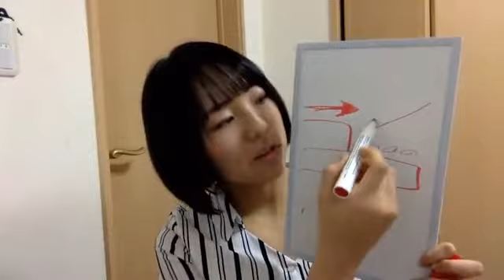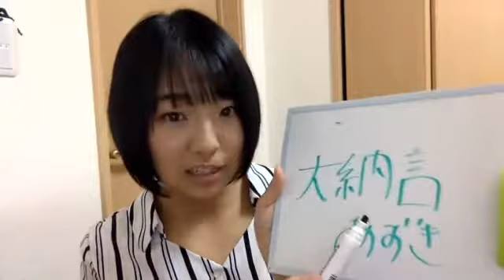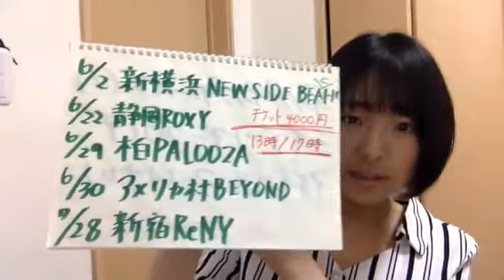鍛治島 彩 アップアップガールズ（２）SHOWROOM 190513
2019年５月１３日
鍛治島彩　（アップアップガールズ（２））
＊冒頭数分欠けてます